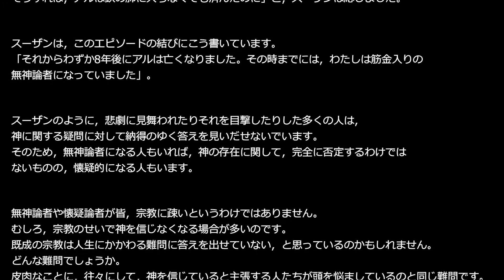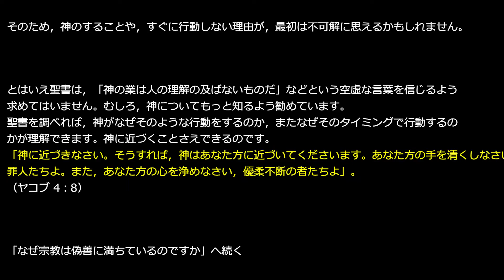神様にしてみたい3つの質問Ⅰ「なぜ苦しみを許しているのですか」～聖書～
スーザンは，7歳の時，神についての疑問を抱くようになりました。
2歳年上の友達アルがポリオにかかって入院し，鉄の肺（人工呼吸装置）に入れられたからです。当時のことを，2013年1月6日付のニューヨーク･タイムズ紙（英語）に書いています。

入院しているアルを見舞った後，スーザンは母親にこう尋ねました。
「どうして神様は，小さな子どもにあんなことをするの？」

「司祭様なら，神様にはいろんな理由があるに違いない，とおっしゃるでしょうね。でも，本当にそうかどうかは，ママには分からないわ」。

2年後の1954年，ジョナス･ソークのポリオ･ワクチンが使えるようになった時，
スーザンの母親は，きっと神様がソークの研究を導かれたのよ，と言いました。

「じゃあ，神様はもっと前にお医者さんたちを導くべきだったわ。
そうすれば，アルは鉄の肺に入らなくても済んだのに」と，スーザンは応じました。

スーザンは，このエピソードの結びにこう書いています。
「それからわずか8年後にアルは亡くなりました。その時までには，わたしは筋金入りの無神論者になっていました」。

スーザンのように，悲劇に見舞われたりそれを目撃したりした多くの人は，神に関する疑問に対して納得のゆく答えを見いだせないでいます。
そのため，無神論者になる人もいれば，神の存在に関して，完全に否定するわけではないものの，懐疑的になる人もいます。

無神論者や懐疑論者が皆，宗教に疎いというわけではありません。
むしろ，宗教のせいで神を信じなくなる場合が多いのです。
既成の宗教は人生にかかわる難問に答えを出せていない，と思っているのかもしれません。

どんな難問でしょうか。
皮肉なことに，往々にして，神を信じていると主張する人たちが頭を悩ましているのと同じ難問です。
では，多くの人が，もしできるものなら神にしてみたいと思っている3つの質問と，それに対する聖書の答えを考えてみましょう。

1 「なぜ苦しみを許しているのですか」

そう尋ねたくなる理由:

「愛に富む神がいるのなら，悲劇が起こらないようにしてくれるはずだ」と多くの人は思っています。

考えてみてください: 文化的背景の異なる人たちの習慣は時として，奇妙に思えるものです。
ショックを受けることさえあるかもしれません。その行動を容易に誤解してしまうこともあるでしょう。
例えば，相手の目を見て話すことを，誠実さの表われとみなす文化がある一方で，失礼なこととみなす文化もあります。
しかし，そのような場合でも，相手が間違っているとは言えません。ただ相手をもっと知りさえすればよいのです。

神を理解する面でも，同じようなことが生じるかもしれません。
多くの人は，苦しみがあるのは神が存在していない証拠だと考えていますが，神が苦しみを許している理由を理解するようになった人はむしろ，神の存在を確信しています。

聖書が述べていること: 神の考えや物事の進め方は，人間とは異なります。
「わたしの思いは，あなたたちの思いと異なり，わたしの道はあなたたちの道と異なると，主（神）は言われる。天が地を高く超えているように，わたしの道は，あなたたちの道を，わたしの思いは，あなたたちの思いを，高く超えている」。
（イザヤ 55：8，9）

そのため，神のすることや，すぐに行動しない理由が，最初は不可解に思えるかもしれません。

とはいえ聖書は，「神の業は人の理解の及ばないものだ」などという空虚な言葉を信じるよう求めてはいません。
むしろ，神についてもっと知るよう勧めています。
聖書を調べれば，神がなぜそのような行動をするのか，またなぜそのタイミングで行動するのかが理解できます。

神に近づくことさえできるのです。
「神に近づきなさい。そうすれば，神はあなた方に近づいてくださいます。あなた方の手を清くしなさい，罪人たちよ。また，あなた方の心を浄めなさい，優柔不断の者たちよ」。
（ヤコブ 4：8）

 「なぜ宗教は偽善に満ちているのですか」へ続く›››

より「はじめてのお菓子作り」